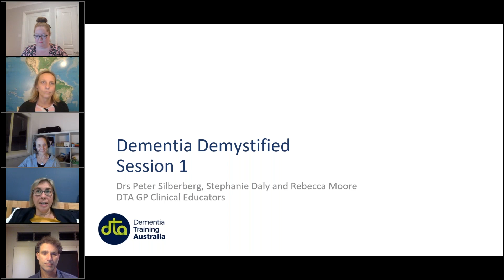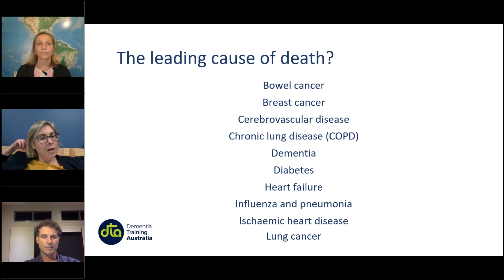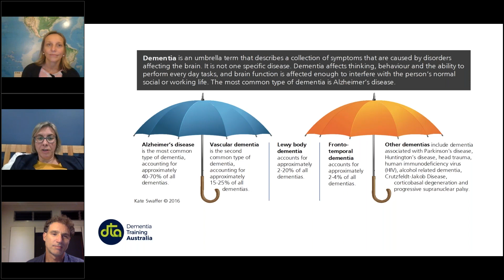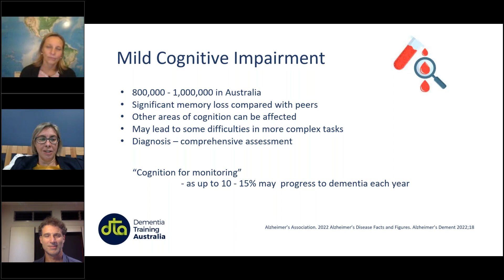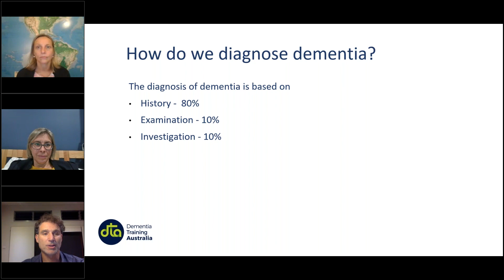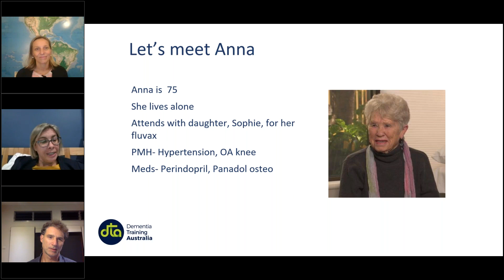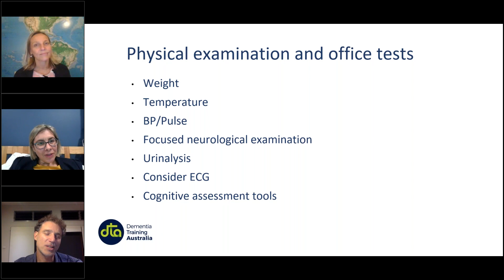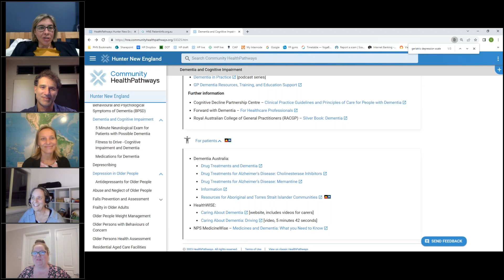Demystifying Dementia – Part 1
This workshop will offer a practical and stepwise approach to improving your knowledge, skills and confidence in recognising, diagnosing, and managing dementia in the general practice and setting.